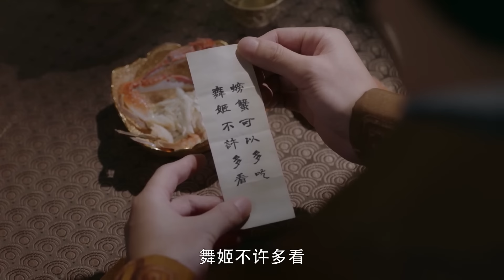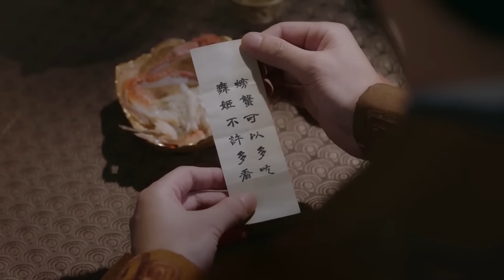侯爷终于和灰姑娘圆房了，甜蜜一夜后，侯爷变成了妻管严【斛珠夫人 Novoland: Pearl Eclipse】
👉 下載WeTV APP可以看全集正片： 剧名（Drama Name）：斛珠夫人 Novoland: Pearl Eclipse